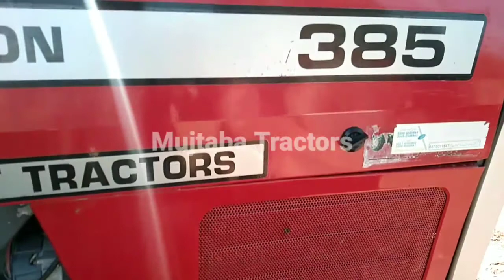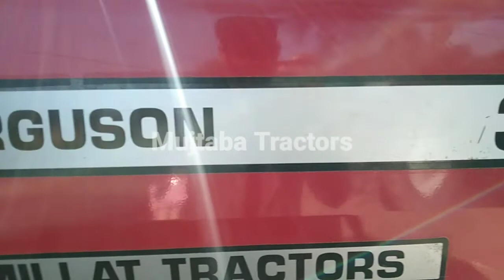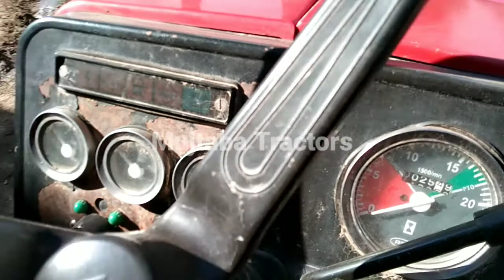385 tractor for sale model 2019|Mujtaba tractors|mf 385 for sale|tractor for sale in pakistan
Ghazi_Tractors_For_Sale 🚜Mf_385_Tractors for sale 🚜Mf_375_tractor_For sale🚜Mf_260_tractor for sale 🚜Mf_240 tractor for sale 🚜Mf_360 tractor for sale

 🌷Social link🌷